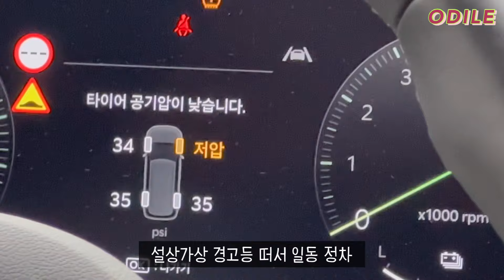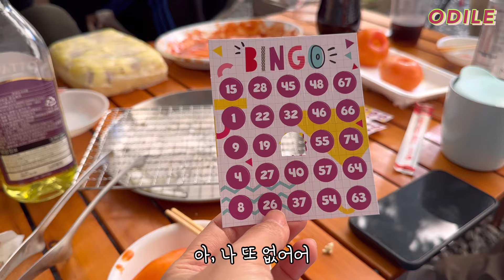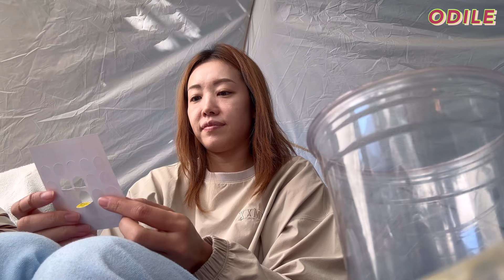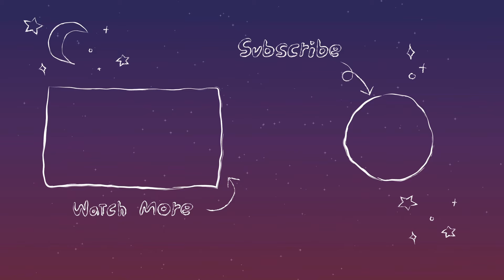엄빠랑 우중캠🌧️튀김은 캠핑장이 제 맛🍤네버엔딩 불멍🔥꼬치의 달인🍢🍡 영월하얀여울캠핑장⛺️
🍊오-하🧡

올 해도 어김없이 돌아온
🍁부모님과 가을 캠핑🍁
무탈히 건강한 여름을 보내고
아기다리고기다린 대가족 캠핑을 다녀왔어요!
해가 갈수록
이렇게 다같이 건강하게
캠핑을 즐길 수 있다는게
얼마나 큰 기쁨이고 행복인지
새삼스럽게 느껴집니다🫶🏻
이번 캠핑은 출발이 조금 삐걱댔지만
그럼에도 불구하고
웃음이 멈추지 않는🎵
소중한 추억으로 마무리 했습니다🧡
(아빠의 네버엔딩 불멍🔥도 미션완료)

이번주도 함께 해주셔서 감사해요🫶🏻